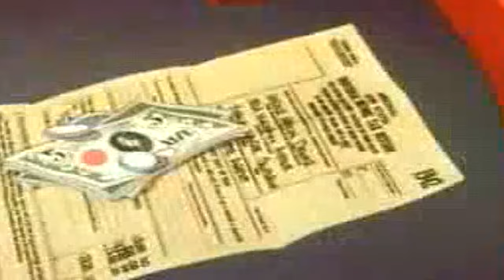The Spirit of '43 - Donald Duck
Donald Duck deals with income taxes and their benefit to the American war effort in this inspirational documentary short animated film.